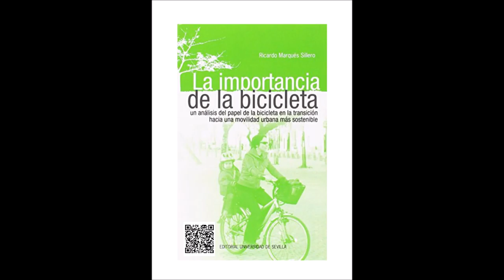XIII Muestra Bibliográfica : La Movilidad Sostenible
Muestra bibliográfica de fondos sobre Movilidad Sostenible ubicada en el Hall del CRAI Antonio de Ulloa. Con esta muestra el CRAI Antonio de Ulloa apoya la Semana de la Movilidad Europea. Más información

Los documentos incluidos en esta muestra forman parte de la colección de la Biblioteca de la Universidad de Sevilla y puede acceder a ella desde nuestro catálogo FAMA